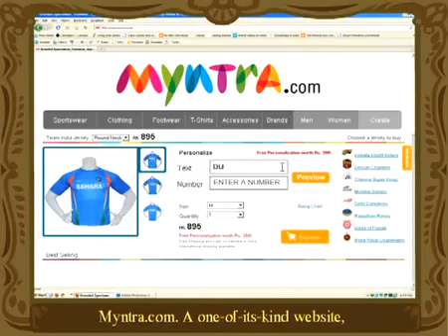Myntra.Com Commercial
We heart everything Media.